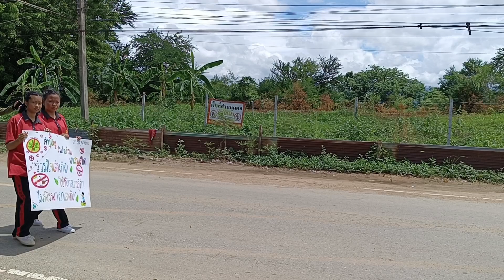26 World Anti-Drug Day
วันต่อต้านยาเสพติดโลก ตรงกับวันที่ 26 มิถุนายน ของทุกปี ตามมติของสมัชชาใหญ่ แก่งสหประชาชาติ เป็นวันสำคัญสากล เพื่อต่อต้านการใช้ยาในทางที่ผิด และค้ายาที่ไม่ถูกต้องตามกฎดหมาย โดยหมายความถึงยาเสพติด ยึดถือเป็นวันสำคัญประจำปี มาตั้งแต่การประกาศ เมื่อ 26 มิถุนายน พ.ศ.2536